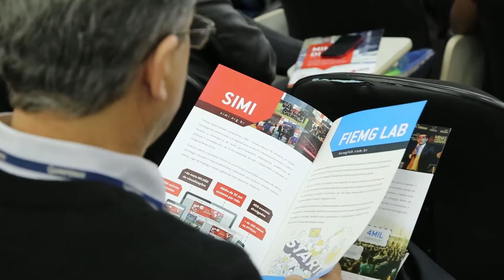"Programa Minas Digital" é tema de palestra na UNIFENAS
UNIFENAS - Universidade José do Rosário Vellano